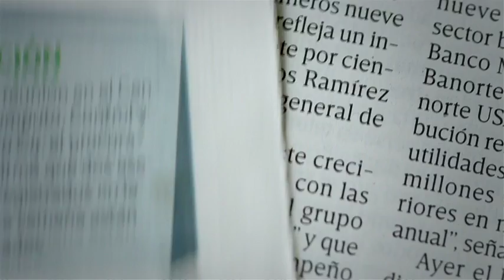Pau Donés se presentará en el Vive Latino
Pau Donés, vocalista de Jarabe de Palo, se presentará en el Vive Latino. Asegura que el cáncer no va hacer que abandone el gran amor que tiene por la vida.

17 marzo de 2017